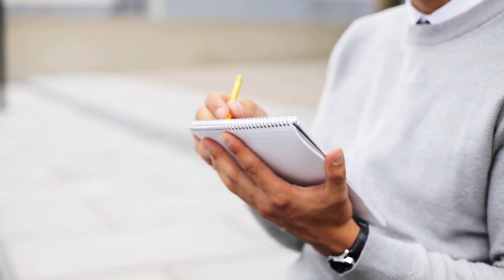Managing Insecurity in the Workplace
A challenging yet common workplace issue: dealing with insecurity among peers, subordinates, and leaders. As a pretty confident professional myself, I've navigated these tricky waters and want to share some insights with you.

In my career, I've encountered various personalities, including an overachieving colleague. Her exceptional performance was offset by personal strains that impacted her well-being. I learned the importance of empathy, setting clear expectations, and providing constructive feedback in such situations. It's vital to acknowledge achievements and lead by example to foster a supportive team environment.

🔍 Highlights:

-Empathizing and understanding the underlying issues.
-Setting clear expectations to reduce anxiety and unnecessary effort.
-Providing constructive feedback and supporting new choices.

Join me as I share these insights and my personal story of Caitlin, illustrating how to manage these dynamics compassionately. Whether you're a colleague or a leader, you play a crucial role in safeguarding your own well-being while creating a positive work environment. Let's explore how best to manage worker insecurities together!

Song: F27IWYEOZBQ3PJLM